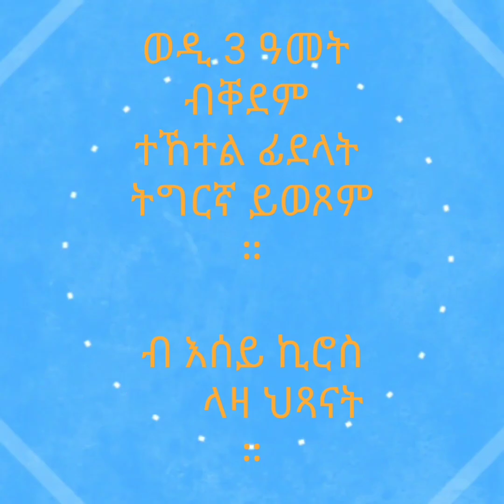Fidelattigryna# Eritrea# Ethiopea# lazahxanat# by Essey kiros.